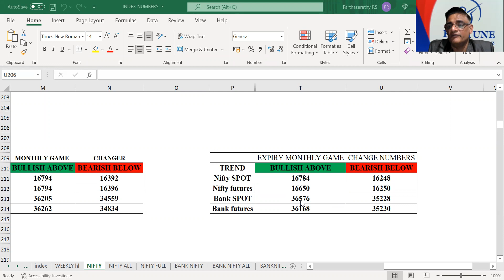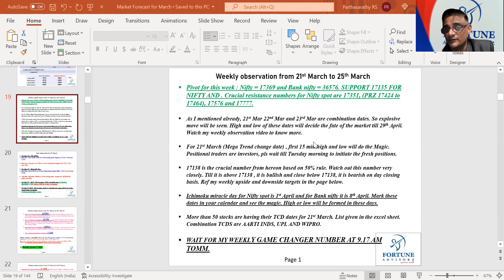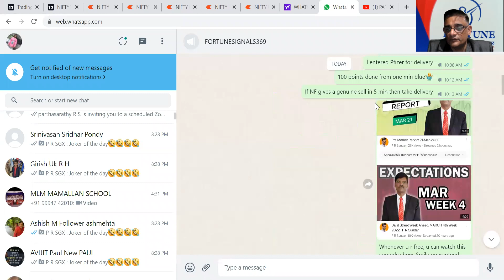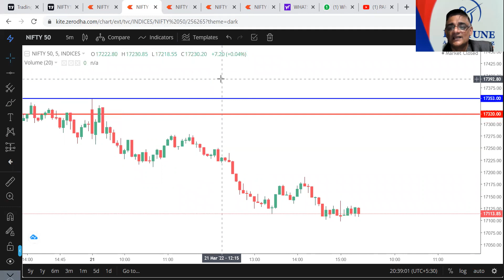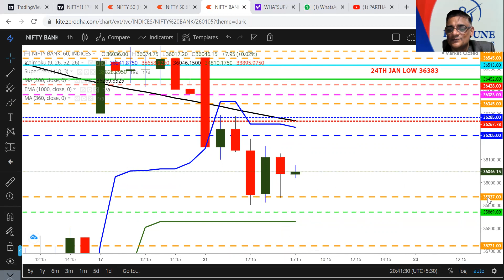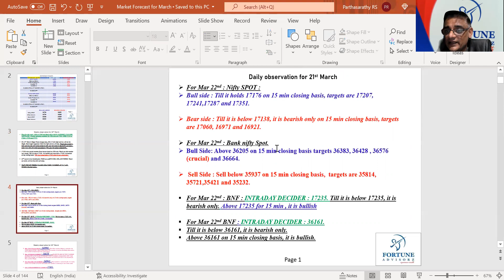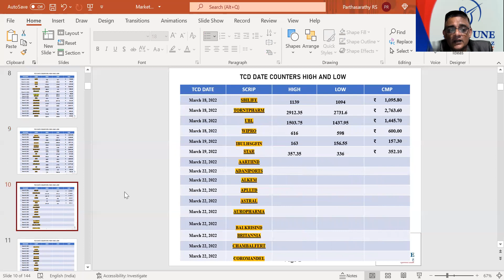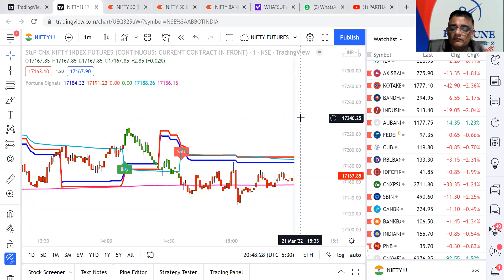DAILY FORECAST FOR 22ND MARCH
TOPICS COVERED ARE NIFTY BANKNIFTY UPL AARTIIND # WIPRO.
WE ROCKED TODAY BY CATCHING THE EXACT TOP AND BOTTOM OF THE MARKET. PRANAM TO MARKET.